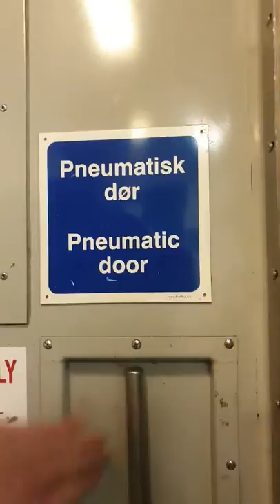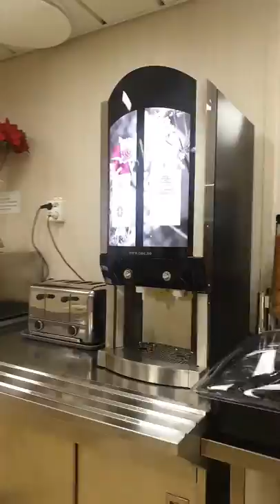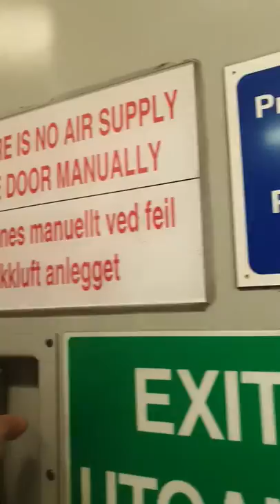Offshore rig Norway- Rowan Viking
Offshore rig walkaround